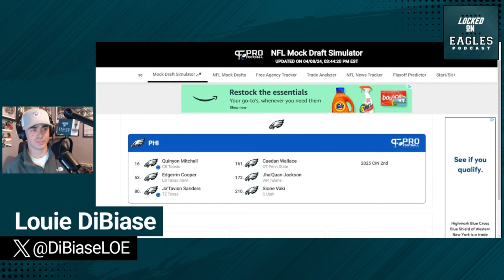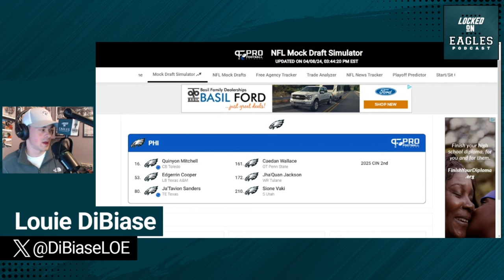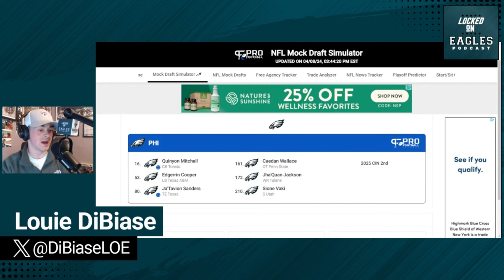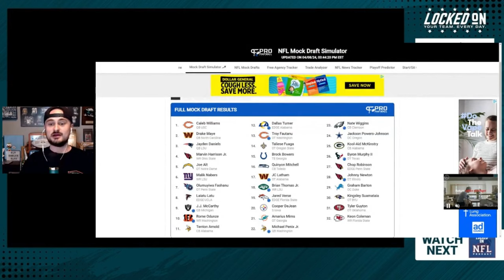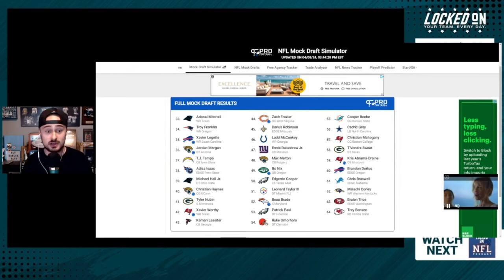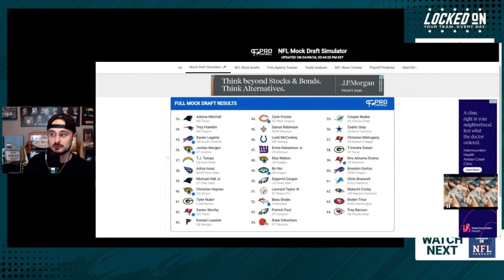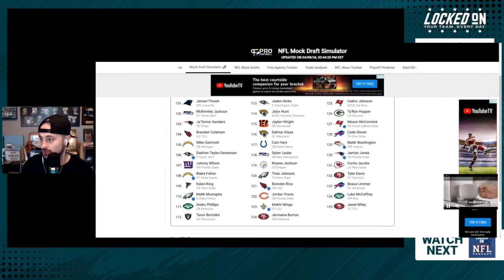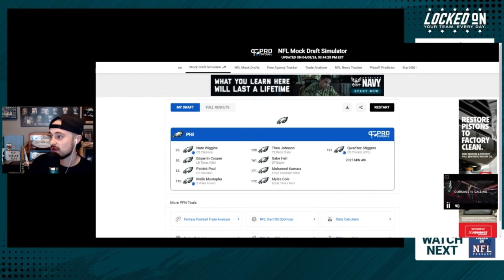Philadelphia Eagles MOCK DRAFT BATTLE! Who's 7-round mock draft was better?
Louie and Gino go head to head in a mock draft battle! Who's 7-round Philadelphia Eagles mock draft was better?  What would the guys do with the 2024 picks if they were general manager Howie Roseman? Is it smarter to trade up or trade down on Day 1? Should cornerback be the betting favorite for what position Roseman takes in the 1st round? Is linebacker a guarantee in the 2nd round?

How important is drafting trenches early this year compared to past drafts? When will the weapons be selected? Could future picks be involved in trades?

Also: Is Roseman officially a good drafting GM? Has he completely shaken his old reputation of struggling with prospect evaluation?

eBay Motors For parts that fit, head to eBay Motors and look for the green check. Stay in the game with eBay Guaranteed Fit at eBayMotos.com. Let’s ride. eBay Guaranteed Fit only available to US customers. Eligible items only. Exclusions apply.

FanDuel FanDuel, America’s Number One Sportsbook. Right now, NEW customers get ONE HUNDRED AND FIFTY DOLLARS in BONUS BETS with any winning GUARENTEED That’s A HUNDRED AND FIFTY BUCKS – win or lose! Visit FanDuel.com/LOCKEDON to get started.

First online real money wager only. Bonus issued as non withdrawable free bets that expires in 14 days. Restrictions apply. See terms at sportsbook.fanduel.com. Gambling Problem? Call 1-800-GAMBLER or visit FanDuel.com/RG (CO, IA, MD, MI, NJ, PA, IL, VA, WV), 1-800-NEXT-STEP or text NEXTSTEP to 53342 (AZ), 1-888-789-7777 (CT), 1-800-9-WITH-IT (IN), 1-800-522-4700 (WY, KS) or visit ksgamblinghelp.com (KS), 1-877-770-STOP (LA), 1-877-8-HOPENY or text HOPENY (467369) (NY), TN REDLINE 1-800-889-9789 (TN)

Follow on Twitter: @DiBiaseLOE and @GC24_Football
Follow the show on Twitter: @LockedOnBirds